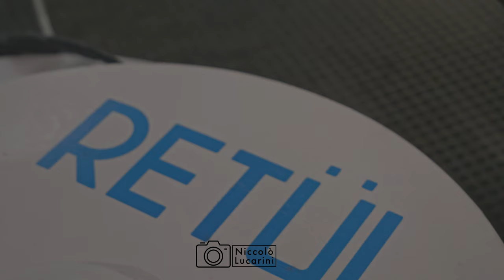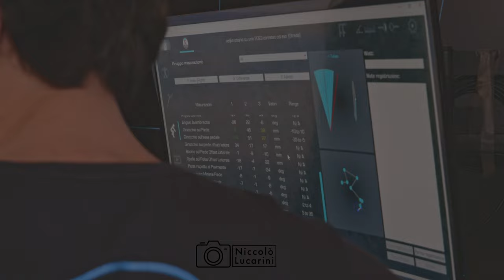Retul Fit ad il Pro cyclist Veljko Stojnic del Team Corratec // Biomeccanica del ciclista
Dopo Alessandro Iacchi sarà la video - testimonianza del compagno di squadra Veljco Stojnic, ciclista professionista del Team Corratec, a confermare l' importanza del giusto posizionamento in bici per massimizzare il comfort e la prestazione.
In tutto ciò  viene in aiuto il sapere del nostro Retul fitter Giovanni e la tecnologia più avanzata disponibile sul mercato per il posizionamento in sella e la scelta dei prodotti  ( Retül ).